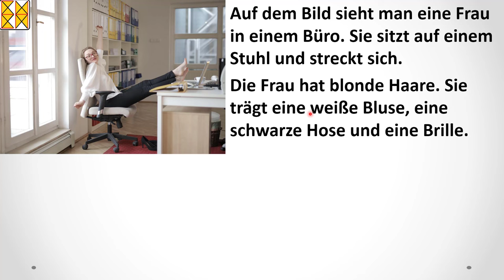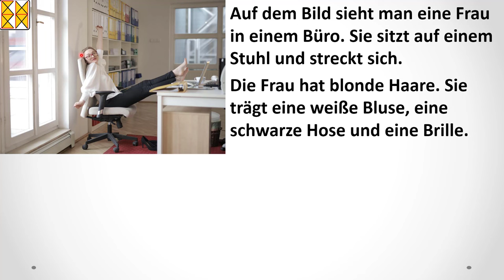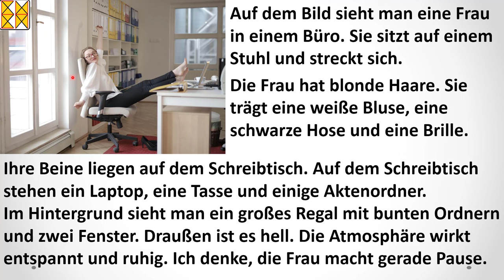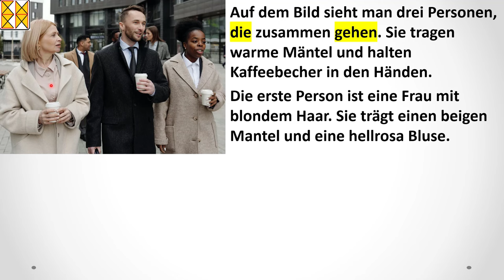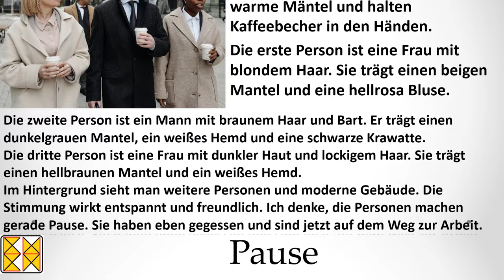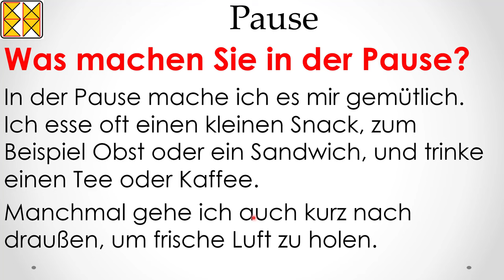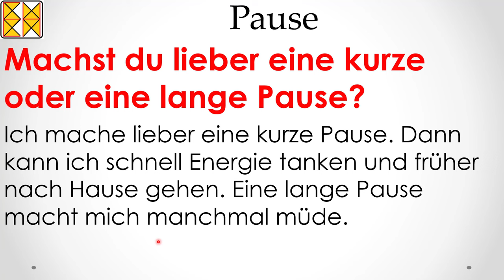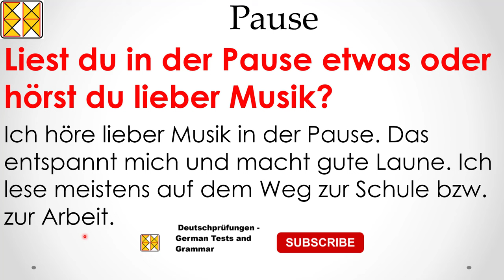G.A.S.T DTZ / B1 | Sprechen 2 | Bildbeschreibung | Pause machen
G.A.S.T Deutsch-Test für Zuwanderer DTZ A2-B1
Sprechen 2
Bildbeschreibung: Pause machen